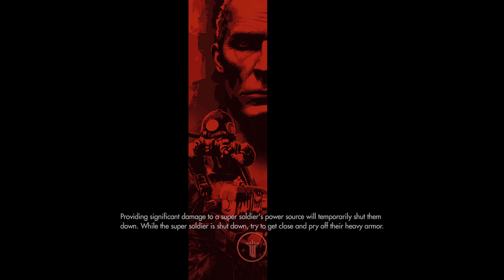Wolfenstein® The Old Blood Part 4 Xbox Series X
Description
Wolfenstein: The Old Blood is a standalone prequel to the critically acclaimed first-person action-adventure shooter, Wolfenstein: The New Order. The adventure, which spans eight chapters and two interconnected stories, features the hallmarks of MachineGames – thrilling action, immersive story and intense first-person combat. As war hero B.J. Blazkowicz, arm yourself with new weapons such as the bolt-action rifle and grenade-launching Kampfpistole as you attempt to thwart the advancing Nazi war machine, and take advantage of duel-wielding pipes that can be used for wall climbing – or for vicious take-downs of never-before-seen Nazi adversaries.

Published by
Bethesda Softworks
Developed by
MachineGames
Release date
5/5/2015
Playable on
Xbox One
Xbox Series X|S
Capabilities
Single player
Cloud enabled
Xbox achievements
Xbox cloud saves
Xbox Live